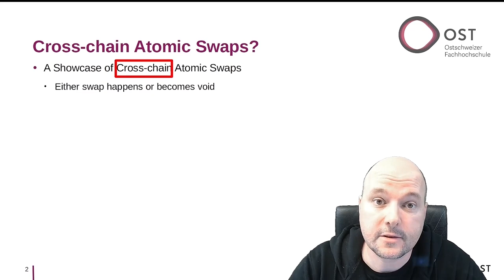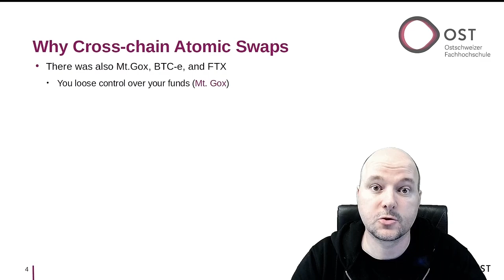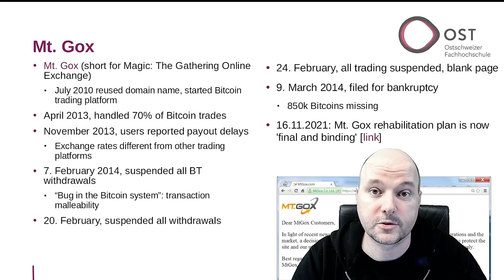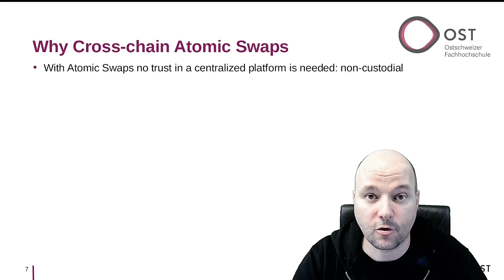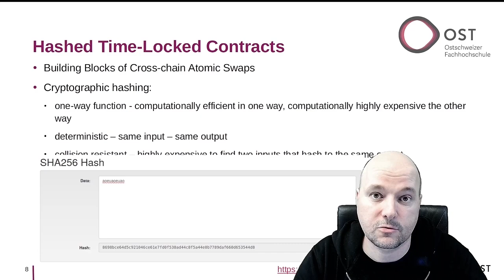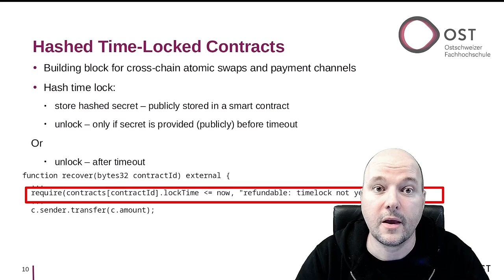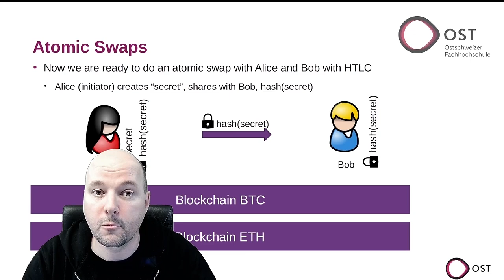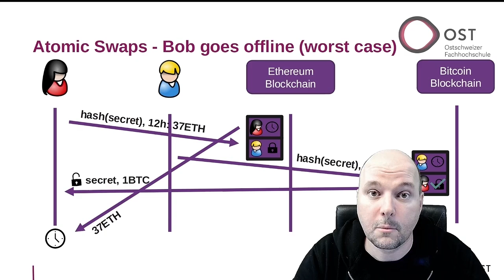Blockchain Lecture - HTLCs & Atomic Swaps